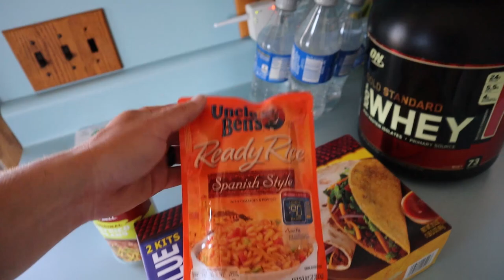MAKE A DECISION!!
The FLW Tour hit Lake Cherokee in Jefferson City, Tn...this is how practice went down.